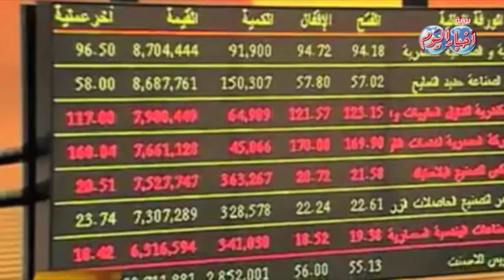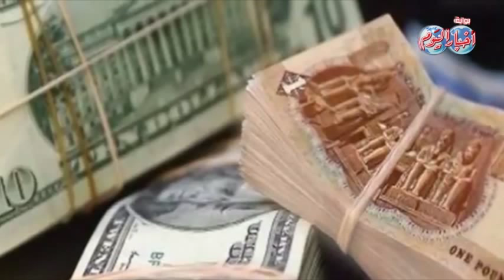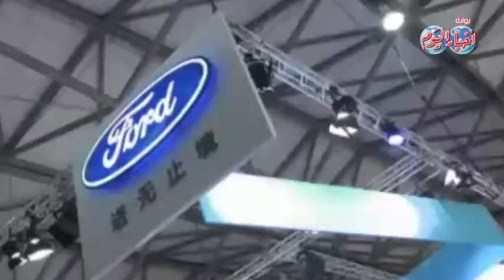النشرة الإقتصادية وفيها.. البورصة ترفض استكمال شهر العسل مع المستثمرين